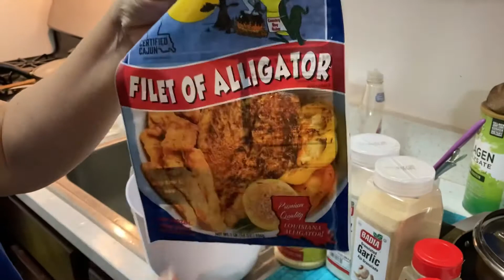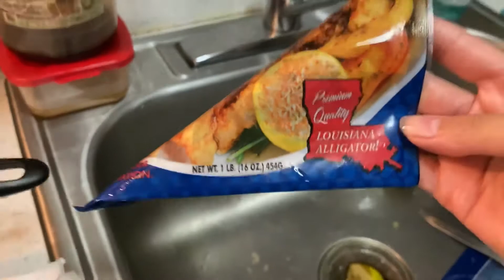Comerías carne de cocodrilo?? si o no ?